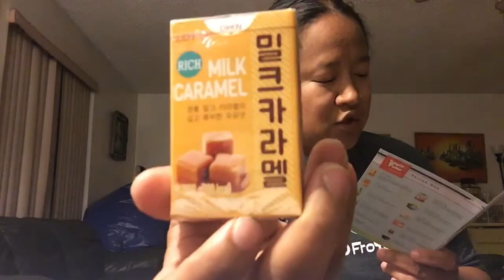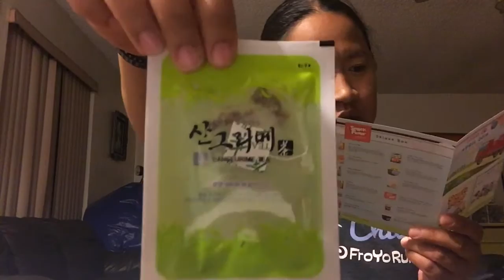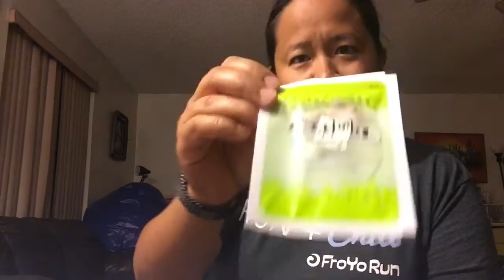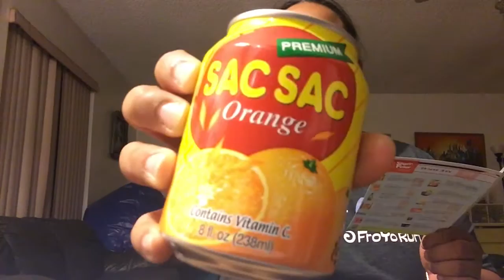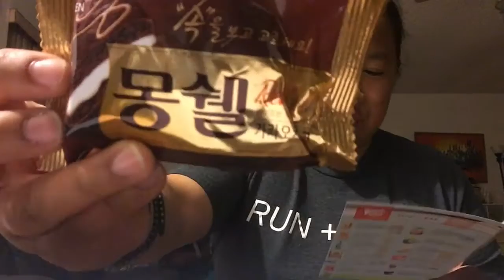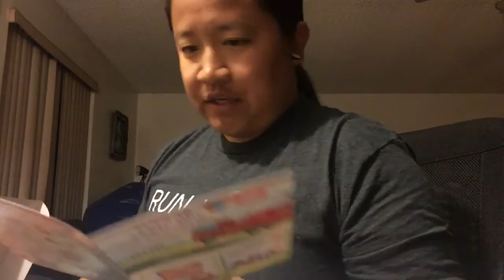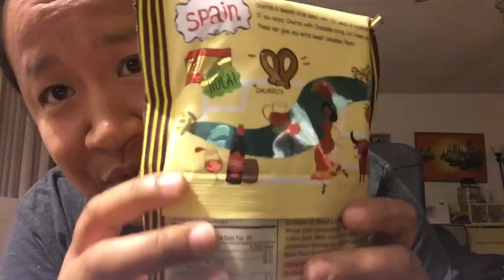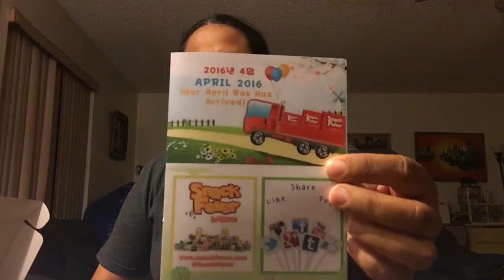SnackFever April 2016 Unboxing & Tasting Video!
My terrible unboxing & tasting video of the April 2016 box from SnackFever! Enjoy! :)

Wanna see my adorable dog TD on Facebook and Instagram? Check him out! Because he's adorable. :)

Want to try some Korean snacks for yourself?